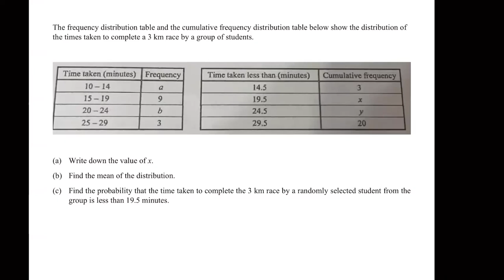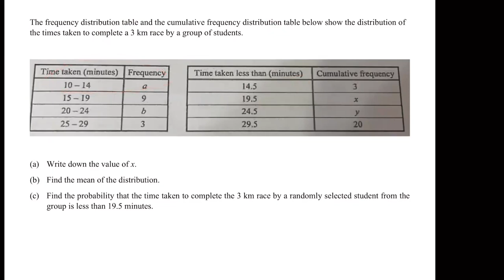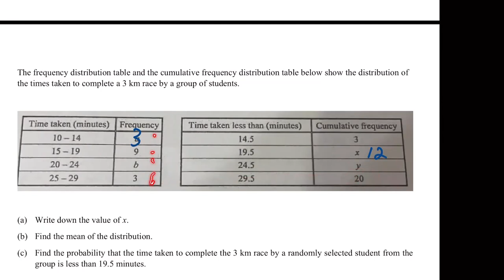Cumultaive freq table (DSE題型)